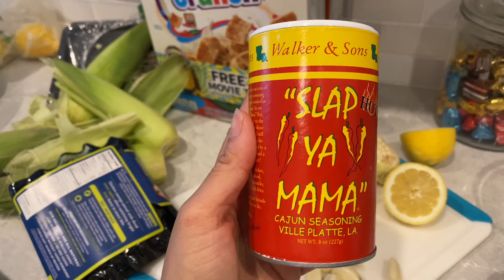Chiến đấu hết 10LBS (4.5kg) tôm hùm đất ngon hết sẩy | FINISHED 10LBS CAJUN ASIAN CRAWFISH STYLE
Ông xã nấu món này ngon tuyệt cả nhà ơi. Cảm ơn cả nhà !